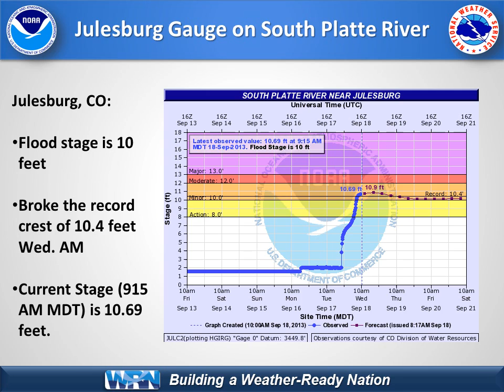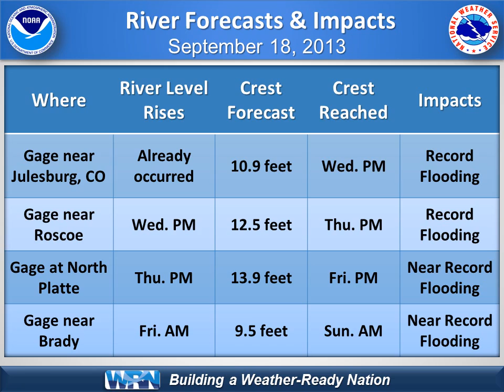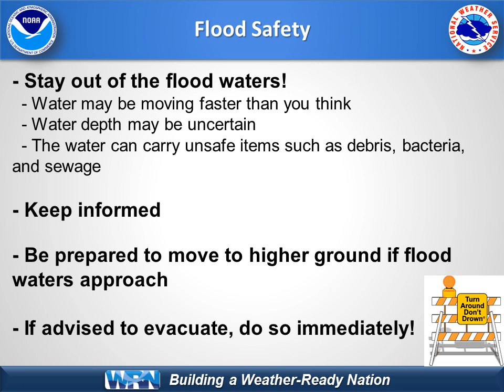9/18/2013 1130 AM CDT Briefing - South Platte and Platte Rivers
Updated levels and crests forecast for Julesburg, Roscoe, North Platte and Brady river gauges. Includes flood safety information